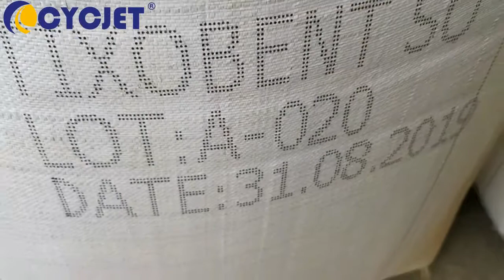CYCJET ALT382 large character inkjet printing on the jumbo bags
1. What material could CYCJET inkjet print on?
CYCJET Inkjet can print on many different material like paper, plastic, metal, fabric, cloth, concrete, wood, glass, ceremic, etc. Different ink supply to meet different material.

2. What information can CYCJET Inkjet print? Can it print logo or qrcode?
CYCJET high resolution inkjet printer can print not only numbers, letters, but also brand logo, signals, barcode, qrcode, as well as real date and time, serial number, group number, etc.    Yes, it can print solid logo and qrcode, in high resolution.

3. What is the font size?
CYCJET industrial inkjet printer with single printhead can print max 71mm height, and min font height is 2mm. CYCJET can assemble two or more printheads to get larger font size.

4. How many lines can print in total?
CYCJET portable inkjet printer can print multi-lines within the max printing height, jusy more lines printing, the font size will be smaller.

5. How many printing information can storage into the printer?
CYCJET piezo inkjet printer can storage more than 1000pcs printing information.

6. How can I lock the inkjet printing machine to escape wrong operation by workers?
You can set password, then the worker can only do the printing job, they can not change the machine settings anmore.

7. What is the warranty?
CYCJET provides one year warranty to the inkjet printing machine. Any quality problms during the warranty, CYCJET will send spare parts freely. If the ink jet printer needs to repair, CYCJET will bear all the shipping fee also.

8. What shall I do if I can not use the CYCJET ink jet printing machine properly?
There is USB sticker with the machine and inside there is operation video to show you how to use the machine step by step. Also if you have any further problems, we can have online video chatting to give instructions.